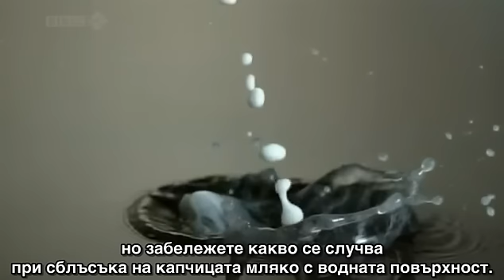Невидимите светове - Водния паяк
Вижте как водният паяк използва свойствата на водата за извършва "библейски" постижения.
В блога на групата "Обединени за глобална промяна" може да намерите цялата компилация от клипове по темата "Енигмата на водата".